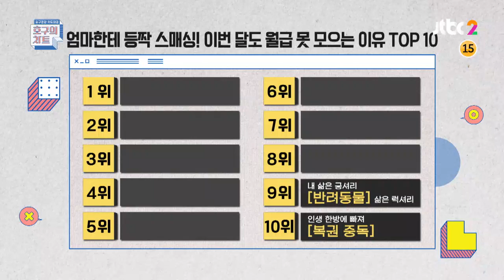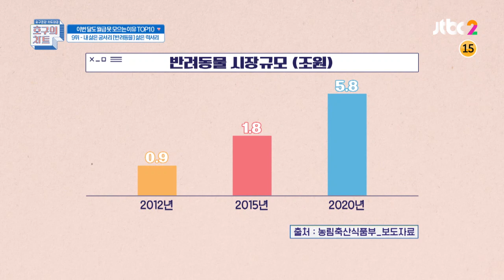집사 렌(REN)은 반려묘를 위해 [미용]에 많이 신경 쓴다고! 호구의 차트(hoguchart) 5회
반려묘 ′럭키′를 키우고 있는 렌
집사로서 고양이를 위해 신경 쓰는 것은?
털 때문에 미용에 많이
신경 쓰는 편이라고...!